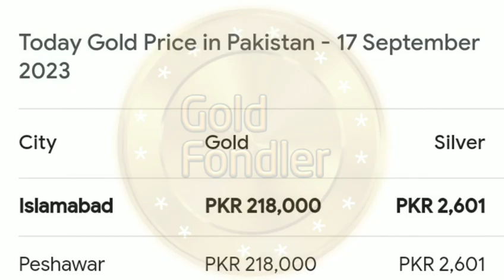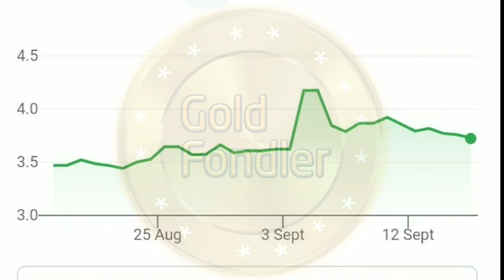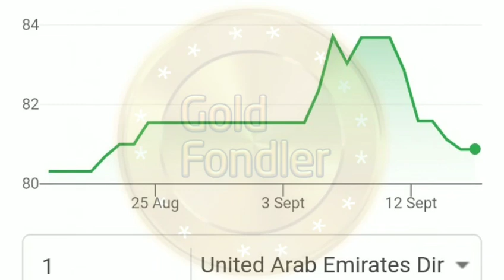سونے کی نئ قیمت کہاں تک پہنچ گئ ؟کرنسی ریٹس 20203-09-17